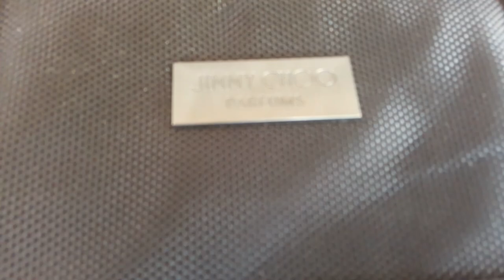Ultimate Bag Collection Reveal: Must-Have Toiletry Crossbody & Backpack Styles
Welcome to the Ultimate Bag Collection Reveal! 🎒✨ In this exclusive video, we take you on a fabulous journey through the must-have toiletry crossbody and backpack styles from the world's most luxurious brands, including Versace, Jimmy Choo, and more!

Join us as we showcase our stunning collection, highlighting the impeccable craftsmanship, trendy designs, and functional features that make these bags a must-have for any fashion lover. Whether you're looking for the perfect travel companion or a chic everyday accessory, this reveal has something for everyone.

💕 Discover:

The latest trends in toiletry crossbody styles
Our favorite chic and spacious backpacks for on-the-go lifestyles
Versatile designs that blend style and function seamlessly
Tips on how to style these bags with your outfits